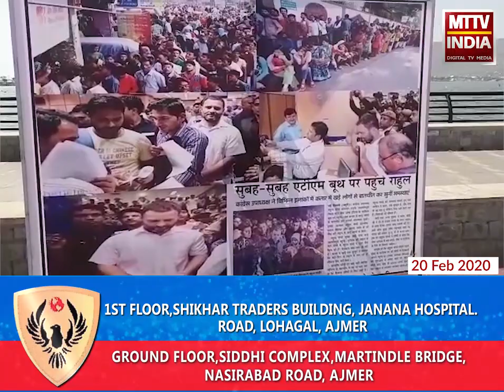AJMER NEWS |जनता को सच और बीजेपी को आईना दिखाने के लिए प्रदर्शनी लगाई! | MTTV INDIA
राजस्थान कांग्रेस कमेटी की ओर से आनासागर लिंक रोड पर लगाई गई 'सच का आइना' प्रदर्शनी,देश में गिरती अर्थव्यवस्था, बेरोजगारी व महंगाई के खिलाफ प्रदर्शनी लगाई गई ,कांग्रेस नेताओं ने लगाए मोदी सरकार पर कई आरोप ,कांग्रेस नेताओं कहा-जनता को सच और बीजेपी को आईना दिखाने के लिए प्रदर्शनी लगाई